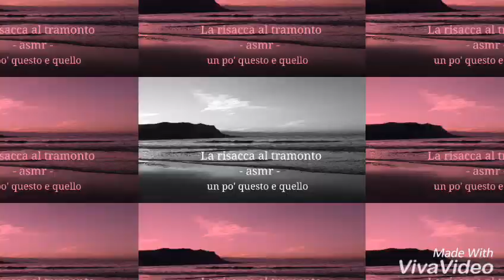un po' questo e quello 📚🎵🖌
Tante piccole passioni che vorrei condividere con voi. In particolare amo la cancelleria e creare "qualcosa".. o almeno provarci!

Many small passions that I would like to share with you. In particular I love the stationery and create "something" .. or at least try it!

Muchas pequeñas pasiones que me gustaría compartir contigo. En particular, me encanta la papelería y crear "algo" ... ¡o al menos probarlo!

So viele kleine Leidenschaften, die ich gerne mit euch teilen möchte. Ich liebe vor allem Papeterie und das Erschaffen von "etwas". Oder ich versuche es zumindest!

Beaucoup de petites passions que je voudrais partager avec vous. En particulier j'aime la papeterie et créer "quelque chose" .. ou au moins l'essayer!

इतने सारे छोटे जुनून जो मैं आपके साथ साझा करना चाहता हूं। मुझे विशेष रूप से स्टेशनरी और "कुछ" का निर्माण पसंद है। या कम से कम, मैं कोशिश कर रहा हूँ!

我想与你分享这么多小激情。我特别喜欢文具和"某物"的创造。或者至少，我在努力！